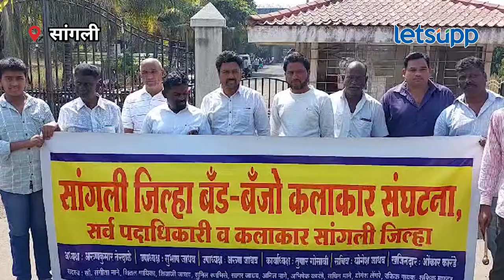Sangali News : बँडवाल्यांचा अवमान! असोसिएशन आक्रमक, काय केलं? | LetsUpp Marathi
महायुतीच्या मेळाव्यामध्ये सदाभाऊ खोत यांनी आम्ही बँड वाले आहोत का? असं वक्तव्य केलं होतं. या पार्श्वभूमीवर खोत यांच्या वक्तव्याचा निषेध नोंदवण्यासाठी सांगली बँड असोसिएशन मैदानात उतरली होती.